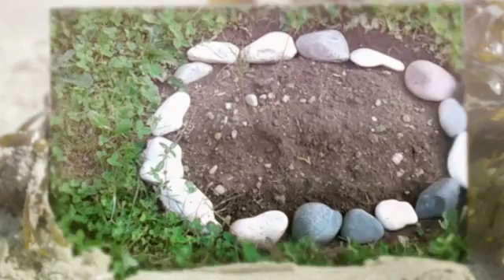Romantische Zeit bei der Christopher Nejez Tamariske : Das Wahrzeichen der Tamariskenstadt Spittal